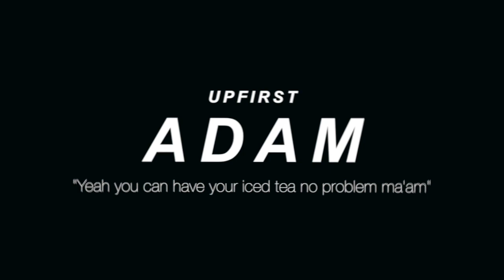PRANK CALLING PEOPLE BUT WE CAN'T HEAR THEM!! Part 2!! (Adam Lee)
Well, you guys part 2 is finally here! I am extremely excited to present to you Prank Calling People But We Can't Hear Them! Part 2! It was so much fun to make and thank you to everyone who has enjoyed watching my videos so far! We are so close to 1K Subscribers! and I can't even believe it! This is going to be the last funny video for a while! (another video will be up soon explaining it!) So enjoy and stay safe!!!

RAISE THE ROOF
-adam lee

» things people ask me «

‣ 19 (:

‣ wisconsinonia

‣ whats your favorite color
‣ it's colors, and they are black and gold

‣ how long does it take to make videos
‣ depends on the video, usually a couple of hours for filming, and then about 8 hours of painful editing.

‣ UW Oshkosh!!!

TAGS!